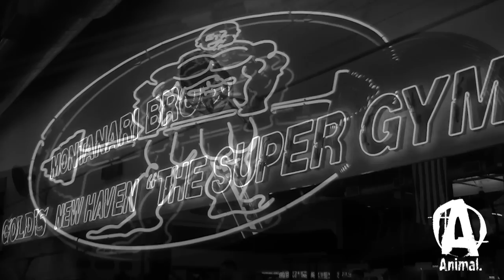Evan "Ox" Centopani: Journey to the 2012 Arnold, Pt. 6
The sixth installment of AnimalPak.com's exclusive documentary series featuring Animal Athlete and IFBB Pro Evan "Ox" Centopani as he prepares for the 2012 Arnold Classic. In this episode, Evan begins his quad session with leg extensions and leg presses, discussing his penchant for barefoot leg training. He also gives philosophical advice on facing new challenges.